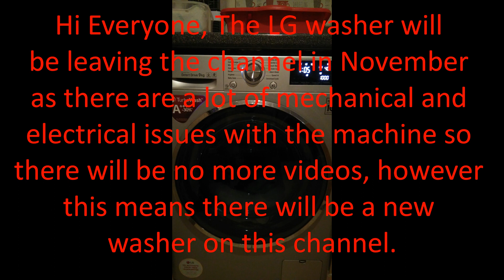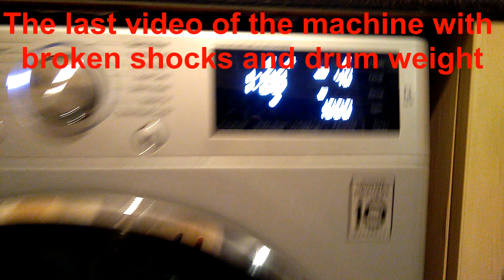LG will be leaving the channel in November :(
Hi Everyone, The LG washer will be leaving the channel in November as there are a lot of mechanical and electrical issues with the machine so there will be no more videos, however
this means there will be a new washer on this channel.

New washing machines I’m considering are the BEKO AquaTech
Steam WX94044E0G Bluetooth 9 kg 1400 Spin or the LG Steam F4J609SS NFC 9 kg 1400 Spin Washing Machine.

The model of my washing machine is LG Direct Drive 6 Motion FH4U2VCN.